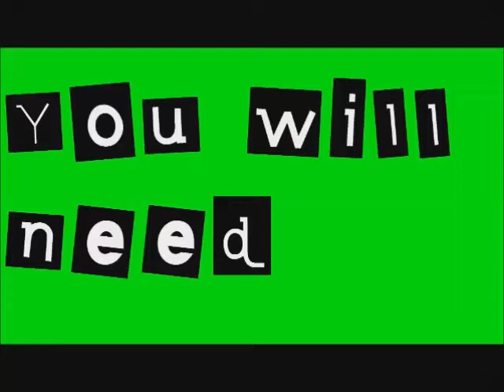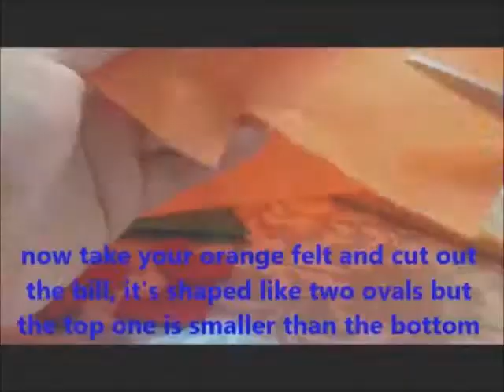How To Make A Duck In A Frog Suit Plushie (◡‿◡✿)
Hi everybody! Today we are making a duck in a frog suit plush, This is up for next week because me n priyasha will be traveling sorry about it being so early but i wanted to be sure to upload something but anyway thank you for watching Ps. Sorry about the tumbnail i lost the plush before i could take a pic :(

Bye Byee (◡‿◡✿)